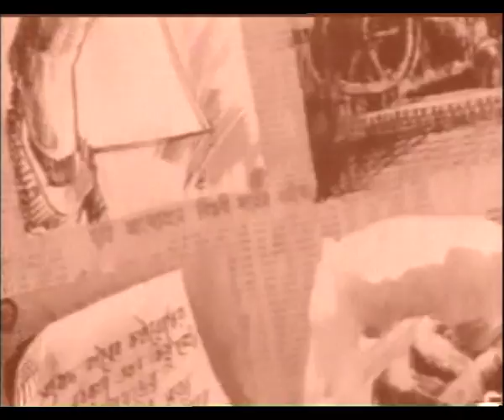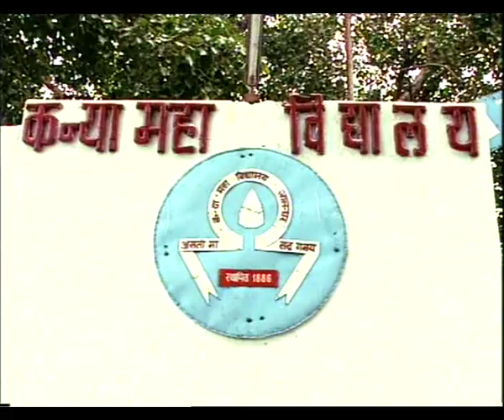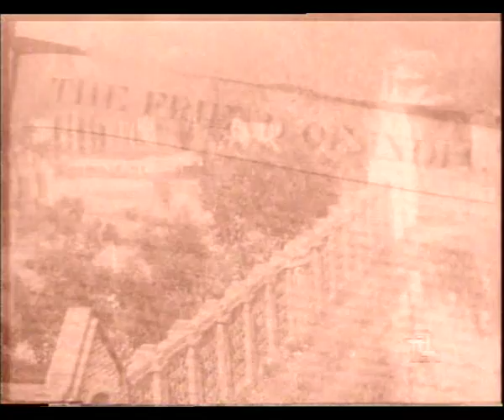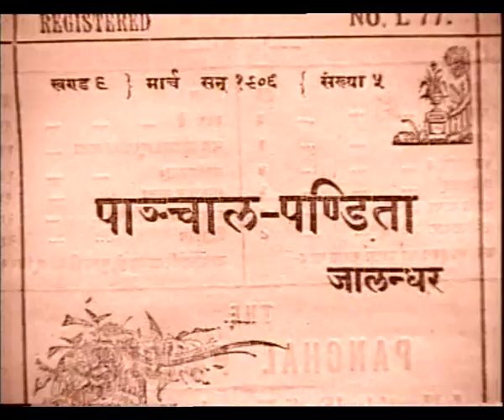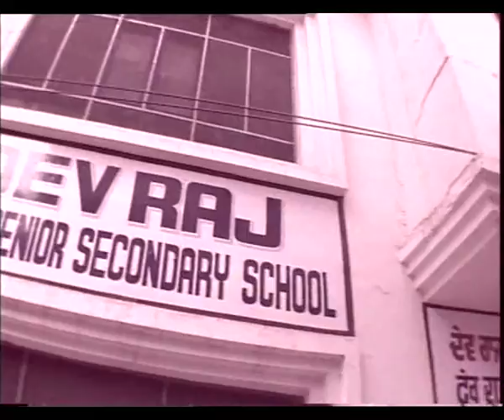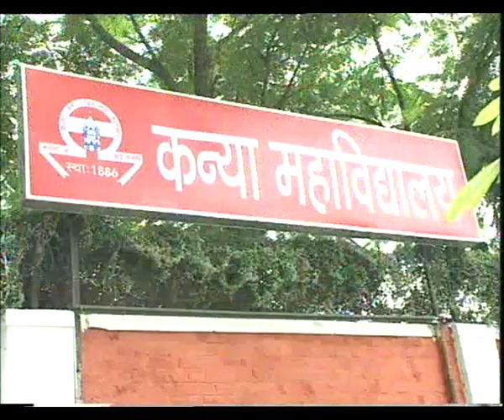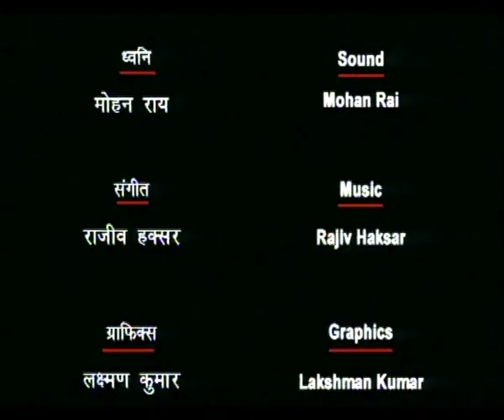PIONEERS OF LITERACY EP 8